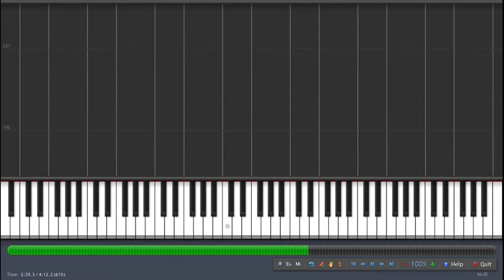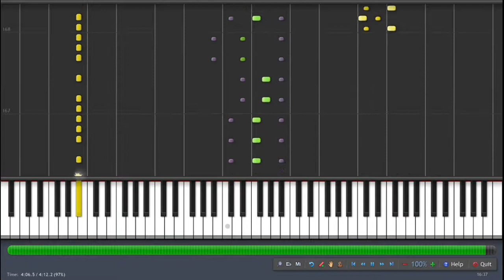Super Smash Bros DX Jungle Japes 【大乱闘スマッシュブラザーズDX ジャングルガーデン】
Super Smash Bros  DX Jungle Japes
【大乱闘スマッシュブラザーズDX　ジャングルガーデン】